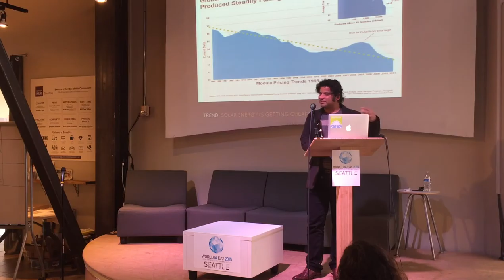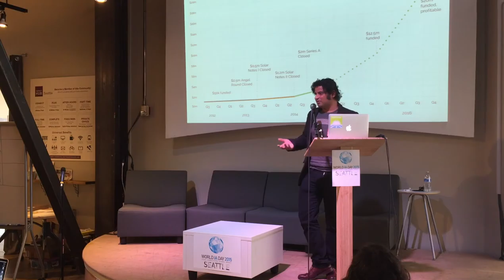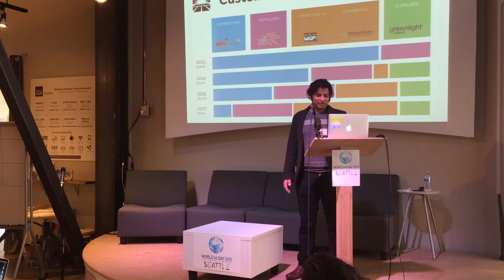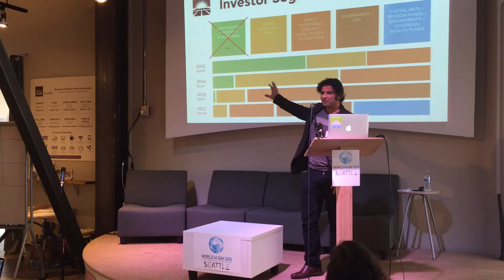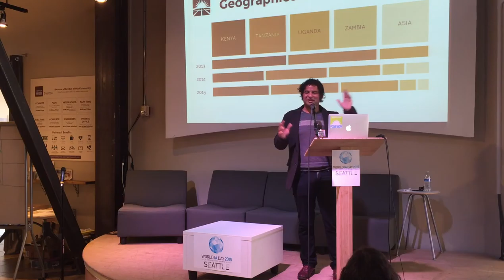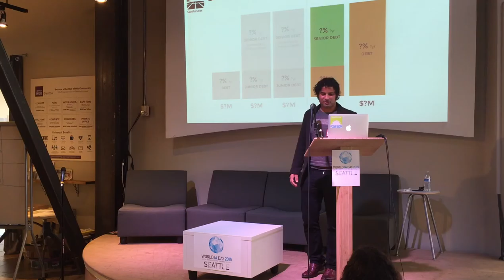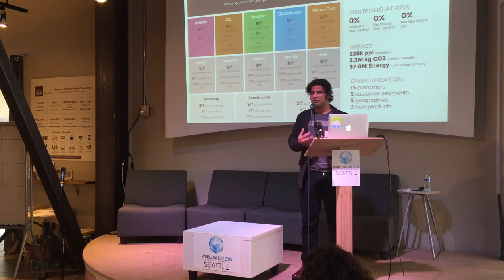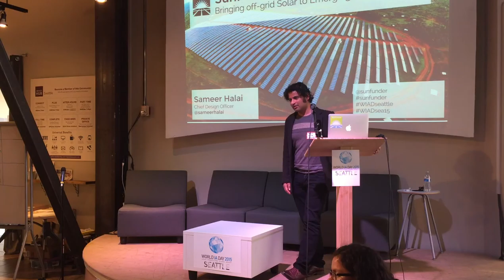2015 World IA Day Seattle - Off-Grid Solar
Presenter: Sameer Halai

Sameer is the Co-Founder and Chief Design Officer of SunFunder. He will talk about how design and information plays a key role in the functioning of their business. He will talk about the information challenges of formalizing this unstructured ecosystem that spans different geographies, populations, solar technologies, business models, politics, regulations and price points. He will also talk about the challenges of extracting reliable information and working in the absence of information due to the low technology, high human capital nature of many of these businesses. Also learn about the new taxonomies they use to help normalize risk assessments across the portfolio and adapting to the dynamic needs and opportunities of the sector. He will also talk about how a simplified vocabulary, simplified design of the technology systems helps SunFunder scale it’s own operations.

And finally he will also talk about story telling, including the qualitative impact of these investments, along with the measurable social and environmental impact that investors care about. When everything comes together, investors are happy that their money was used to bring about measurable, positive change in the world, while earning them a financial return; and at the same time thousands of people around the world end up with reliable access to electricity and lighting and become a part of the emerging solar energy revolution and all the cascading benefits it brings.